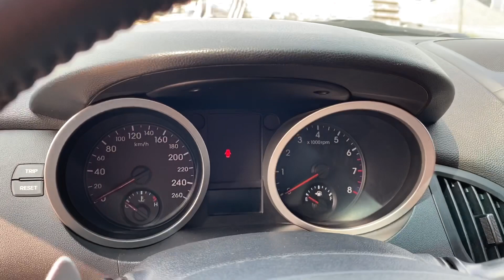Ferrari Hàn Quốc giá chỉ 4xx triệu - Huynhdai genensis 2.0T Eco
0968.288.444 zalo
Facebook Lăng Văn Dương